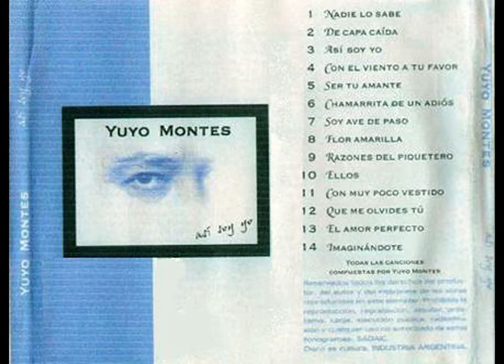Yuyo Montes - Chamarrita de un adiós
Yuyo Montes del disco "Así soy yo"